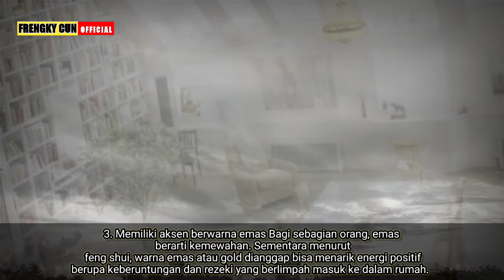7 CIRI RUMAH YANG DIPERCAYAI MEMBAWA REZEKI | MENURUT FENG SHUI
• Channel kami merangkum dan membahas ramalan Feng shui, berdasarkan tanggal lahir dan shio menurut kalender china,dan keberuntungan,rezeki,usaha,rumah dan perjodohan hari baik!